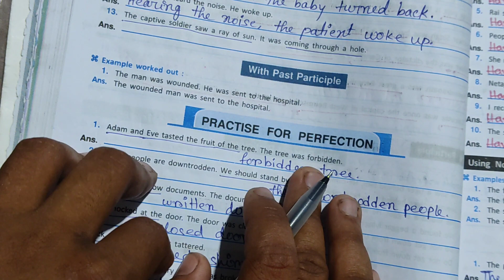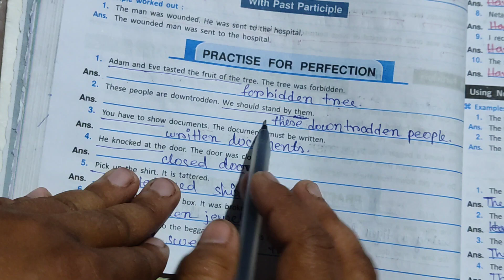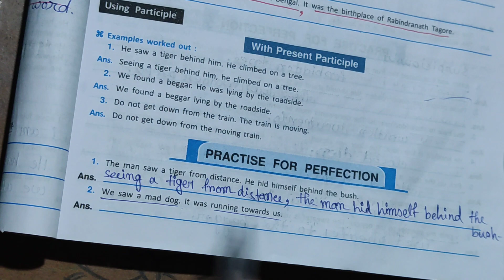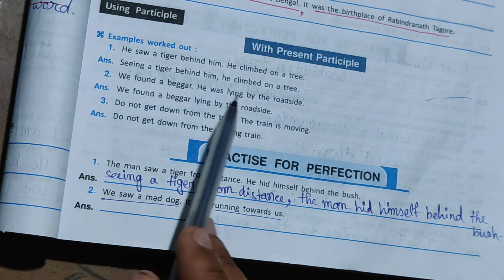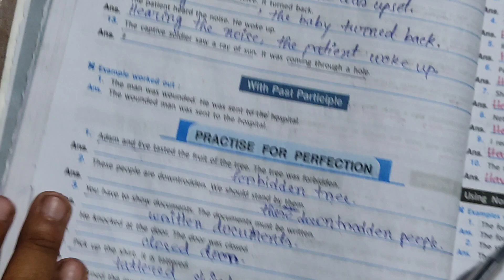Joining of sentences || Duff and dutt question bunch class 10 page- 74 || My Tutorial Scheme